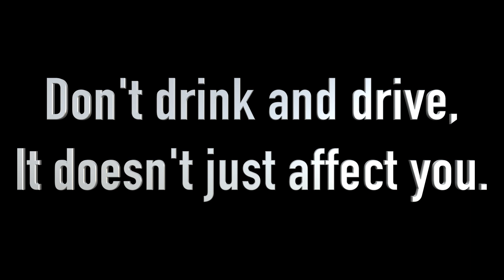All My Fault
No School Spirits PSA featuring Gracyn Stein, Leah Eddy, Ava Roach, and Alivia Grigsby

Point Pleasant High School